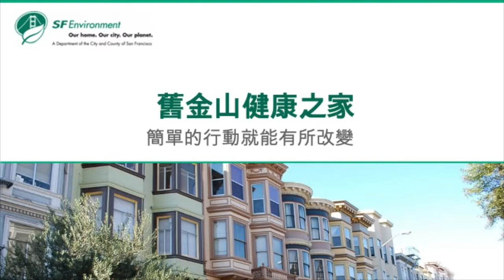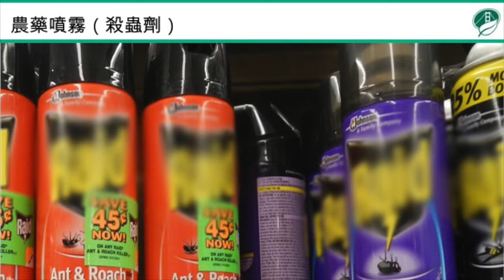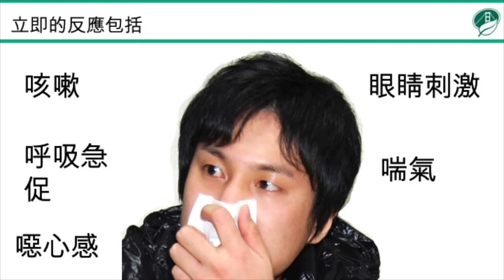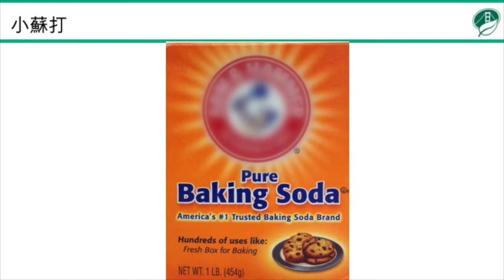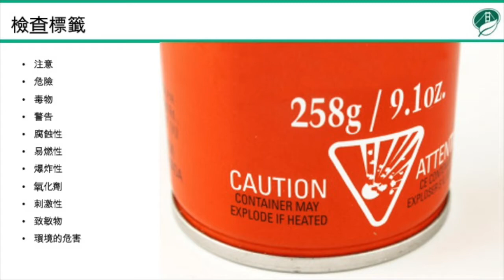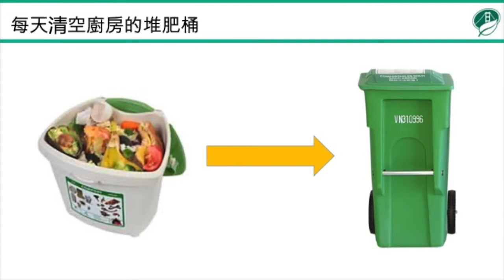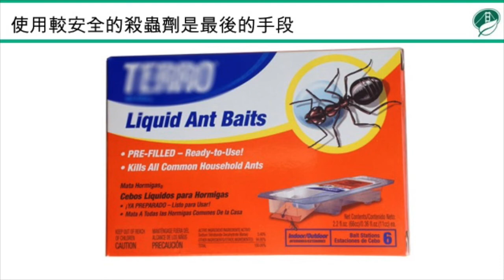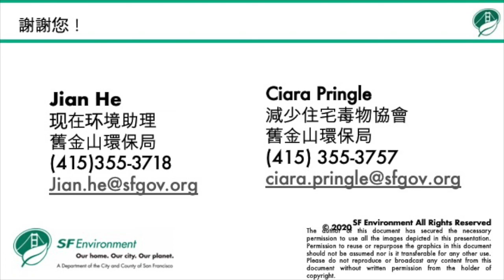Healthy Homes in San Francisco (Cantonese)